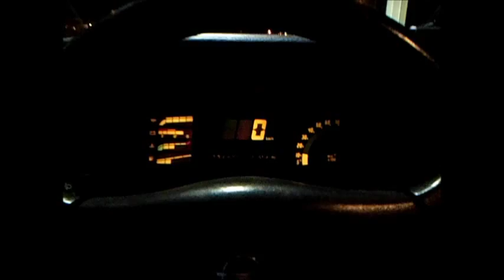Opel Kadett E Sedan V6 from 1987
My girl her old car, my buddy got it now and did a great job ;)
Onze oude Opel Kadett e sedan, m'n maat heeft m overgenomen en heeft wat aanpassingen gedaan naar zijn smaak ;)